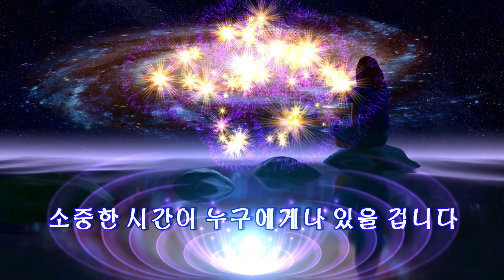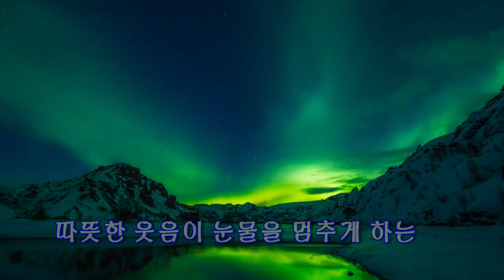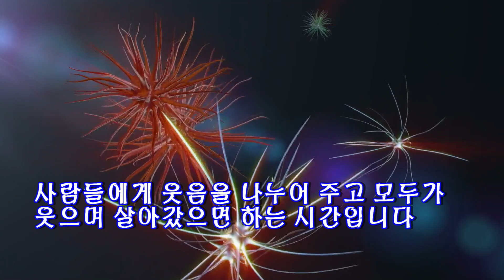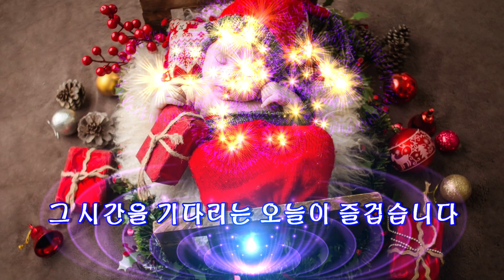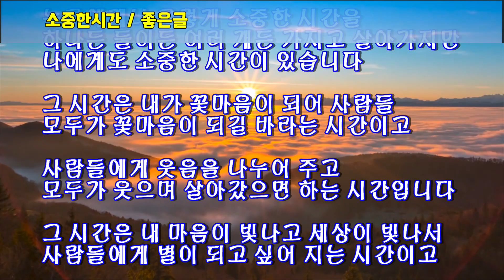소중한 시간 / 좋은글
우리가 살아가면서 어느 시간이든
소중하지 않은 시간은 없지만

지난 시간 중 지워지지 않고
가슴속에 오래도록 간직하고 싶은
소중한 시간이 누구에게나 있을 겁니다

그 시간은 잊고 싶거나
세월에 잊어지는 시간이 아닌
함박웃음이 가슴을 적셔주는
기쁨과 즐거움이 한데 뭉쳐진 시간일 겁니다

그 시간은
마음 한 자락 기대고 싶을 때나
어둠 속에 빠져 울컥울컥 눈물이 치솟을 때

그 시간을 떠 올리면
따뜻한 웃음이 눈물을 멈추게 하는
지우고 싶지 않은 가슴속의 보물일 겁니다

누구에게나 그렇게 소중한 시간을
하나든 둘이든 여러 개든 가지고 살아가지만
나에게도 소중한 시간이 있습니다

그 시간은 내가 꽃마음이 되어 사람들
모두가 꽃마음이 되길 바라는 시간이고

사람들에게 웃음을 나누어 주고
모두가 웃으며 살아갔으면 하는 시간입니다

그 시간은 내 마음이 빛나고 세상이 빛나서
사람들에게 별이 되고 싶어 지는 시간이고

사랑을 나누어 주고 모두가
사랑하며 살아가길 바라는 시간입니다

비록 그 시간이 너무 짧아
늘 아쉬움에 마음이 아프지만
그 시간을 기다리는 오늘이 즐겁습니다

- 좋은글 中에서-